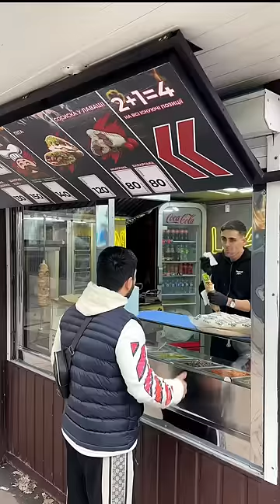Пранканул шаурмиста,он оказался очень хорошим